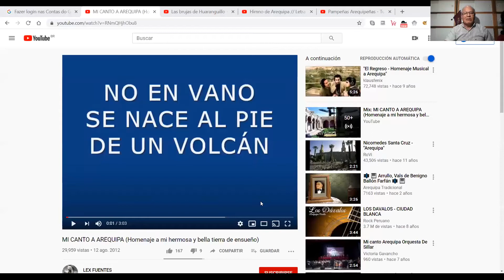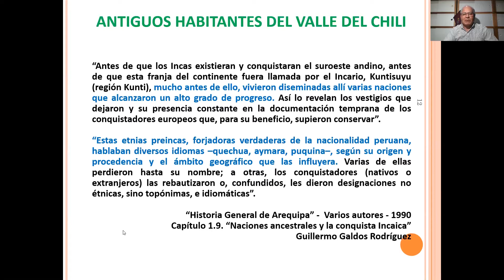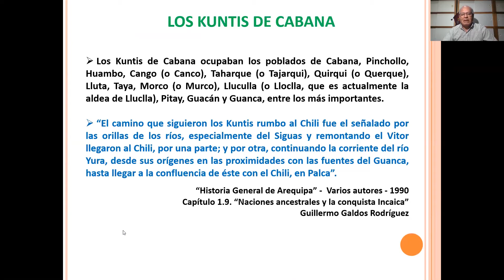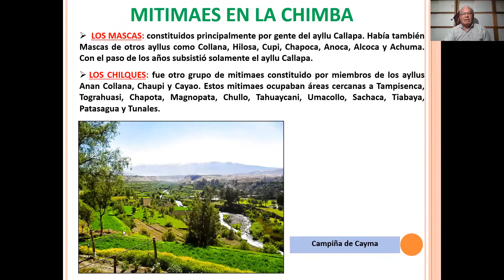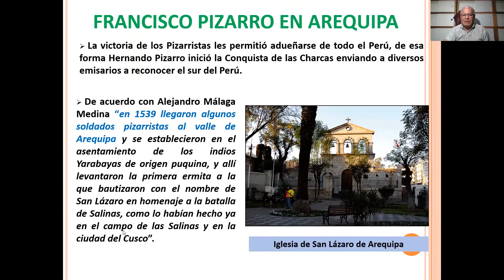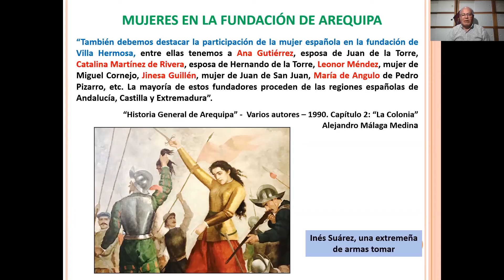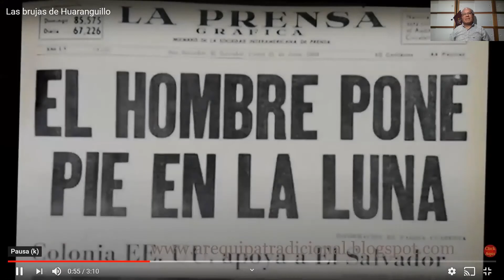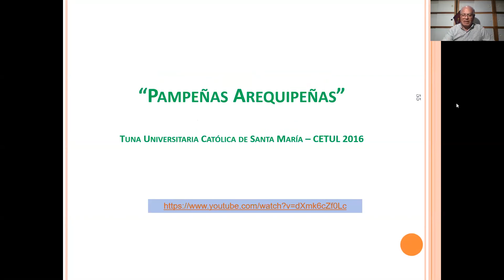Historia de la fundación de la ciudad de Arequipa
Historia de la fundación de la ciudad de Arequipa y poesia loncca